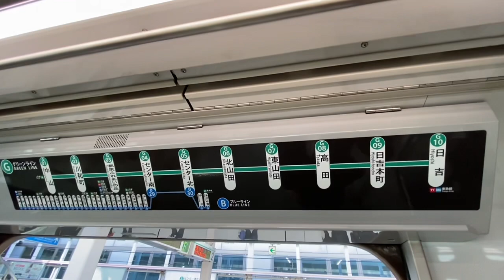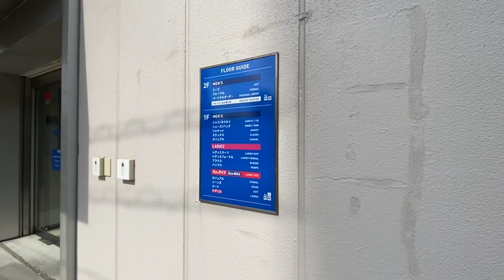Crossdressing in public @194～女装してリクルートスーツで通勤〜 横浜市営地下鉄でAOKIホールディングス港北総本店・本社へ 都筑ふれあいの丘〜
◆チャンネルの登録はこちら